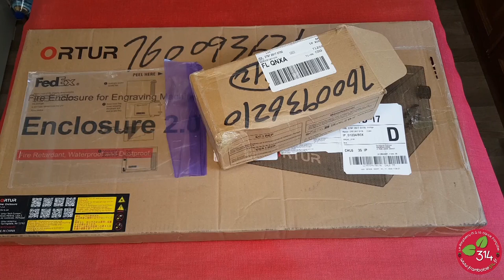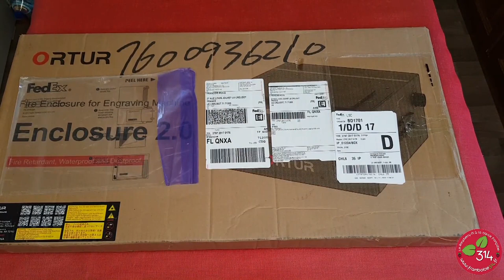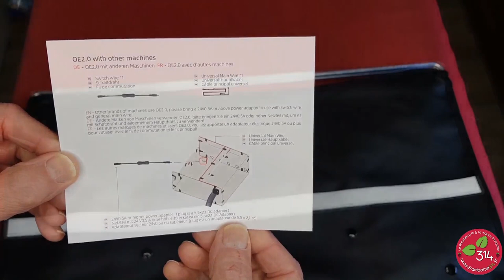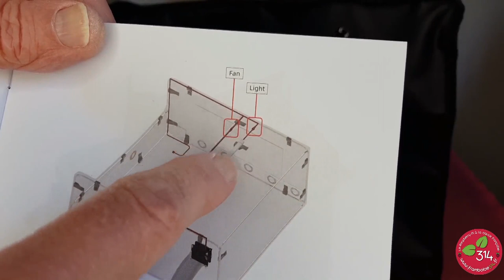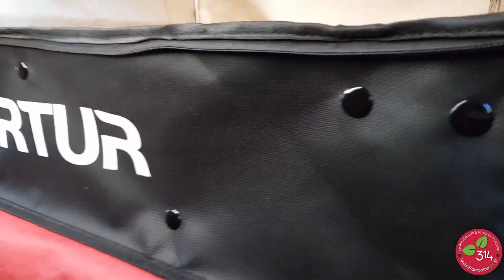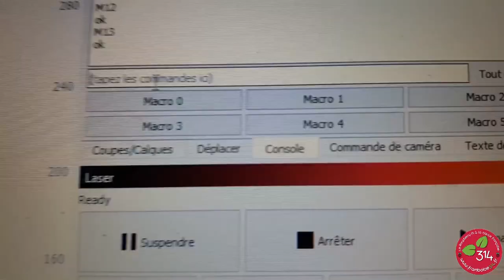Caisson Ventilé pour graveur Laser ORTUR 2.0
Sinismall m'a proposé de tester ce caisson souple ORTUR. Il est en fibre retardant la flamme, il est  ventilé et muni d'un éclairage intégré et d'une fenêtre de visualisation. Le ventilateur et l'éclairage sont pilotés par soft sur les machines compatibles. Je l'ai testé avec la OLM3 Ortur Laser Master 3, mais il convient aussi pour d'autres marques. Cette vidéo montre le montage pas à pas et les essais du caisson.